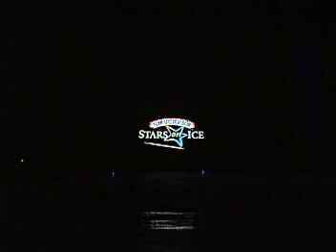Michael Weiss - Stars on Ice - Open Arms by Journey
3 time National Champion, 2 time World medalist performs in Smucker's Stars on Ice. Skated to "Open Arms" by Journey and was performed in Lake Placid NY.